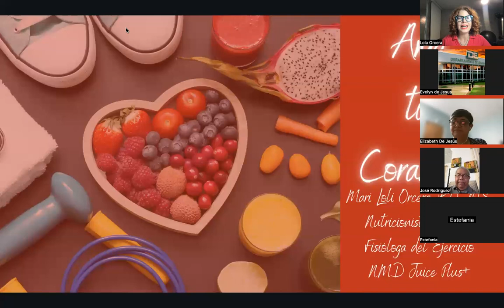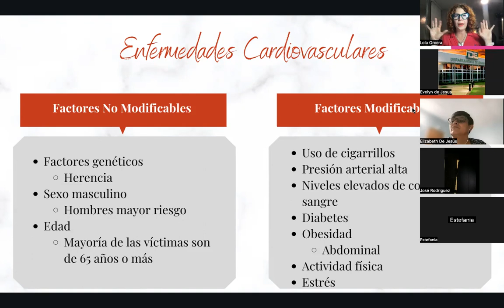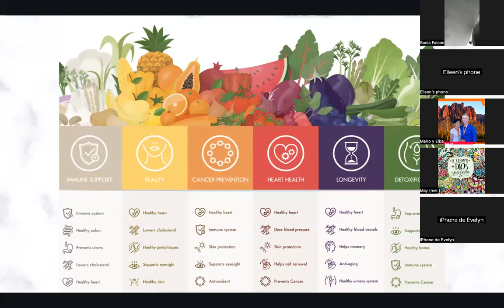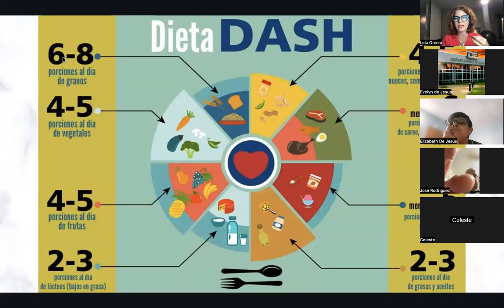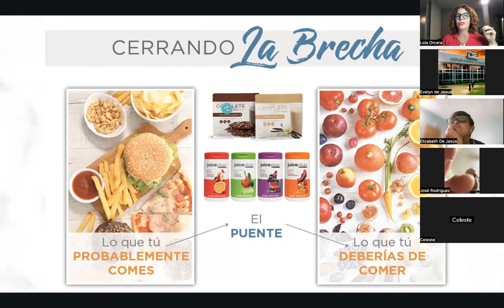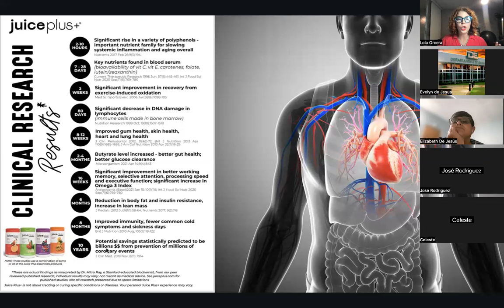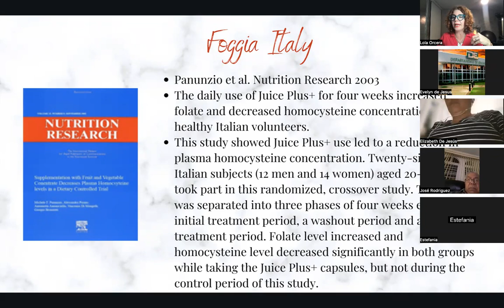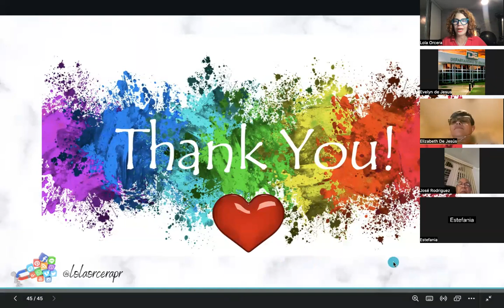Ama tu Corazón 2024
Conoce herramientas para que cuides tu salud cardiovascular con la Nutricionista/Dietista y Fisióloga del Ejercicio, Mari Loli Orcera, RDN, MS.